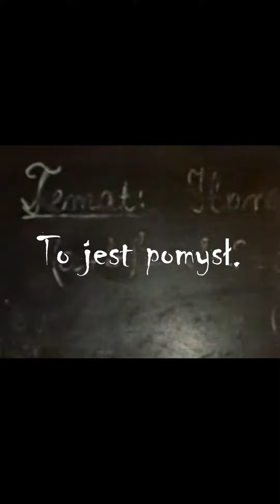Kot Yntielygent: Epilog - To jest pomysł